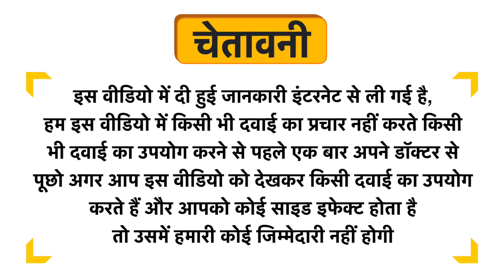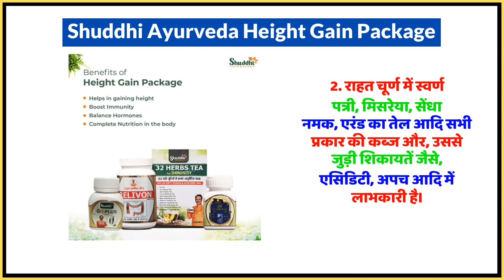Shuddhi Ayurveda Height Gain Package Uses in Hindi | Side Effects | Dose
Shuddhi Ayurveda Height Gain Package Uses in Hindi | Benefits | Side Effects | Dose